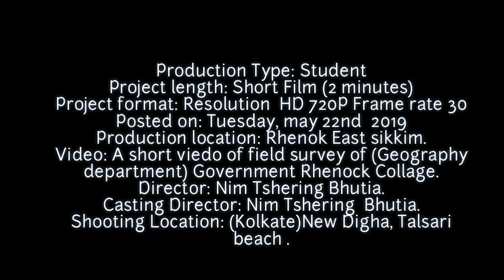A short viedo, of field survey of (Geography Department)2019 Government Rhenok Collage.